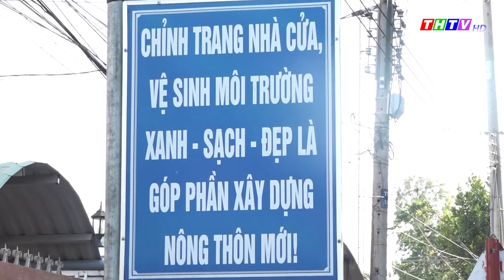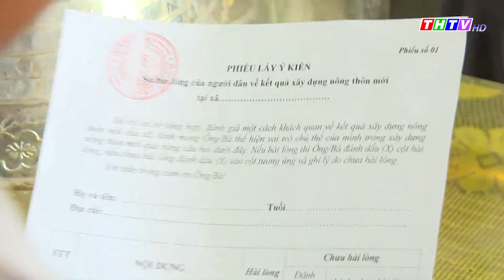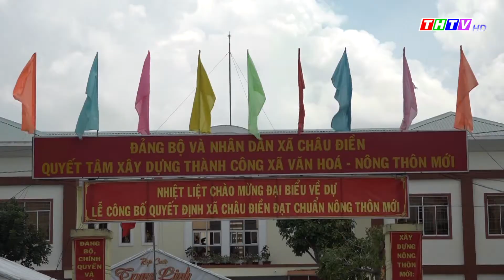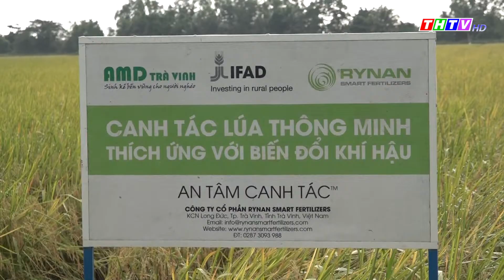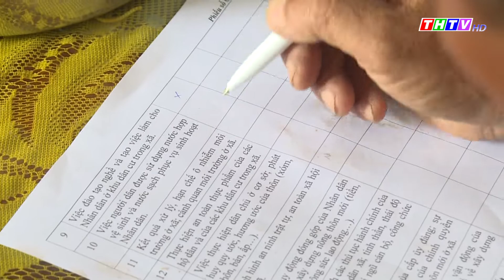Đại đoàn kết, ngày 27/09/2019